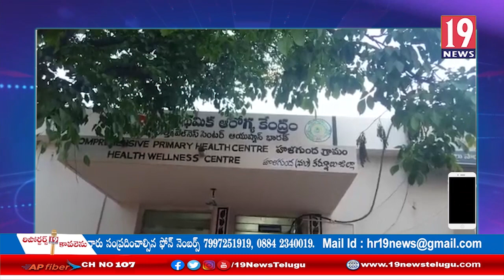హోళగుంద ప్రభుత్వ ఆసుపత్రిలో ఇబ్బందులు పడుతున్న గర్భిణీలు: కర్నూలు జిల్లా